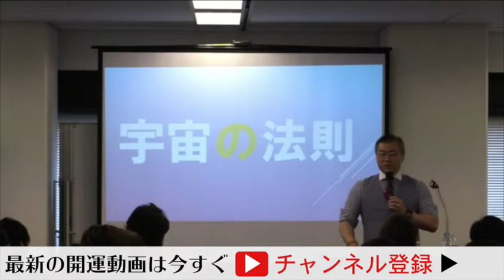【全捨離・開運】圧倒的に運気を上げるコツ２｜櫻庭露樹の運呼チャンネル【櫻庭露樹】